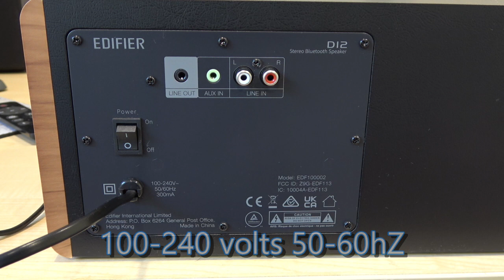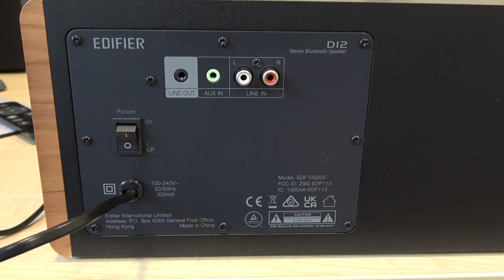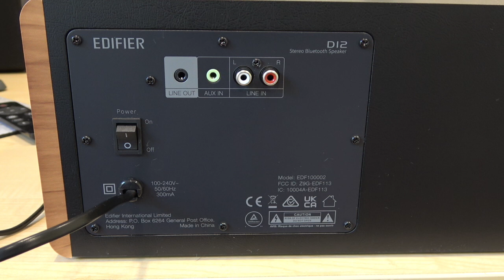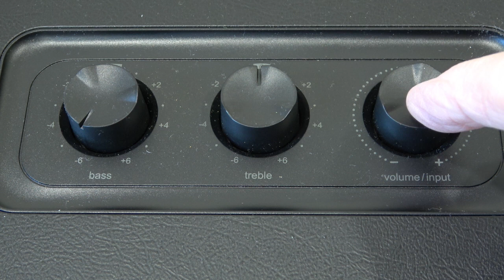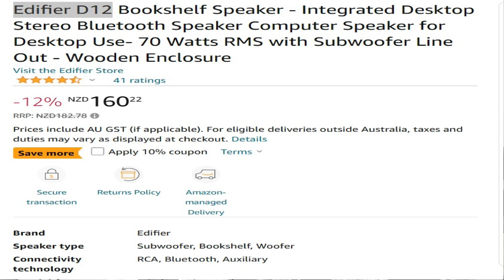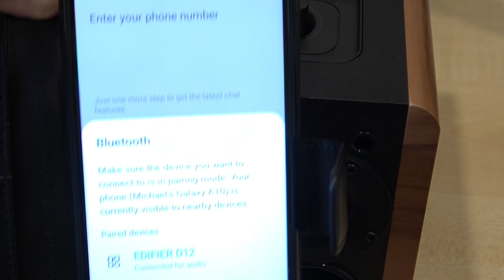EDIFIER D12 Stereo Bluetooth Speaker.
I take a listen and a look inside the Edifier D12 Stereo Bluetooth Loudspeaker. Is it worth the $160NZ? What, if any, are the issues?
As usual, an unpaid, unbiased opinion. Purchased with my own money.